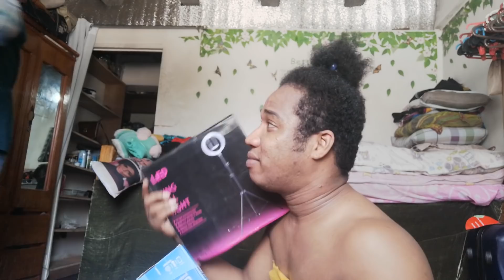LIGPIT GAMIT NA LIPAT BAHAY